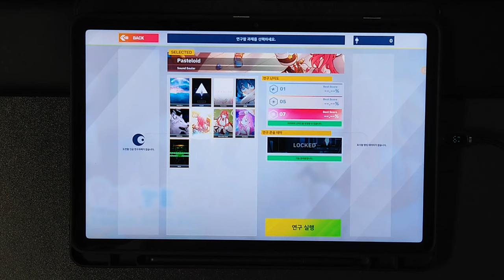[SG:Classic] Pasteloid | SUPERNOVA (7) 99.94%